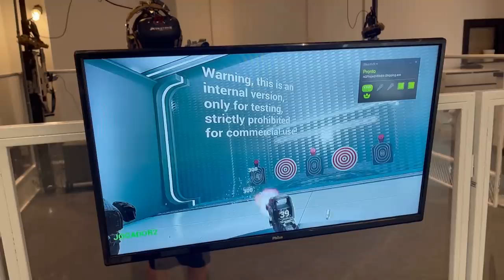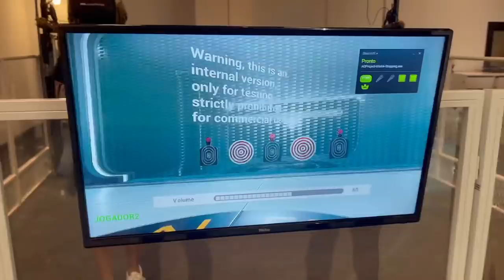DIA DO SIM PARA O JEFFERSON | SUELLEN NÃO CONSEGUIU CUMPRIR* 😰😂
•  HEYY! Gostou? Não se esqueça de clicar em GOSTEI •